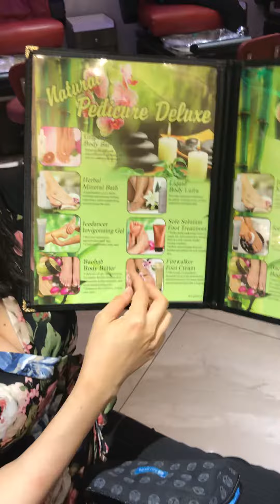Essential Pedicure add on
Gọi Tiffany Trương hoặc David Trương để mua giá đặt biệt lên đến 50% và được hướng dẫn tận tình vào coi nhiều sản phẩm khác 901.nsproducts.com